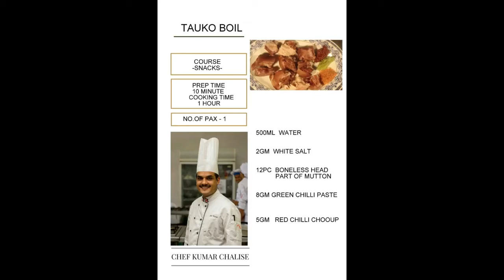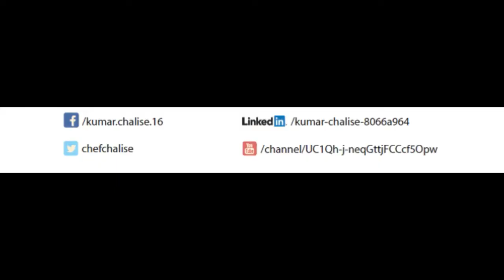Tauko Boil II Khasiko Tauko Usineyko II Goatheadboiled IIGoathead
Amazing Unique Tasty Food, GOAT HEAD Cook Recipe. The head of the goat can be used to create goat head soup or goat head curry. The head is simmered with spices and vegetables to make a delicious jhol or ras.